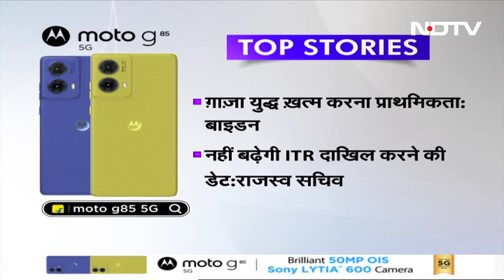West Bengal Politics: Sukanta Majumdar के प्रस्ताव से Bengal की सियासत में हलचल, TMC आगबबूला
West Bengal Politics: केंद्रीय राज्य मंत्री और पश्चिम बंगाल बीजेपी के अध्यक्ष सुकांत मजूमदार ने उत्तर बंगाल को उत्तर पूर्वी राज्यों में शामिल करने का प्रस्ताव देकर पश्चिम बंगाल की सियासत में हलचल पैदा कर दी है. सुकांत मजूमदार के प्रस्ताव पर टीएमसी आगबबूला है. टीएमसी ने इसे पूरी तरह से खारिज कर राज्य में अशांति पैदा करने की कोशिश करार दिया है. बीजेपी का कहना है कि ये योजना बंगाल के विभाजन की नहीं है लेकिन इसे लेकर बीजेपी में भी अंदरूनी कलह सामने आ गई है. सुकांत मजूमदार को उनके ही पार्टी के विधायक की आलोचना का सामना करना पड़ रहा है. कार्शियांग के बीजेपी विधायक विष्णु प्रसाद शर्मा ने पार्टी के प्रदेश अध्यक्ष के प्रस्ताव को अवास्तविक करार दिया है.